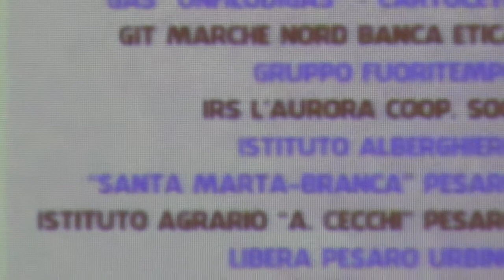Pesaro (PU) 1/3 Le criminalità organizzate nelle Marche - SERGIO SOTTANI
In questo 1°di 3 video l'inizio del convegno con la presentazione degli organizzatori e l'intervento del primo relatore il Dott. SERGIO SOTTANI Procuratore Generale presso la Corte di Appello di Ancona.  GRAZIE alle Associazioni Nazionale Magistrati delle Marche, GRAZIE alla Provincia di Pesaro e Urbino, GRAZIE all'Associazione Primavera della Legalità e ANTIMAFIA.